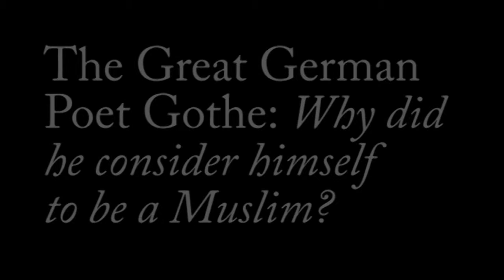A Lecture by Dr. Manfred Osten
"The Great German Poet Goethe:
Why did he consider himself to be a Muslim?"

2nd February 2009
al-Maidan Cultural Centre
Kuwait